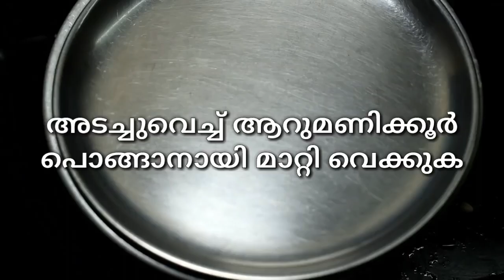ഗ്രൈൻഡർ ഇല്ലാതെ ഇഡലി ദോശ മാവ് പൊങ്ങാൻ ഈ നാടൻ പ്രയോഗം മതി